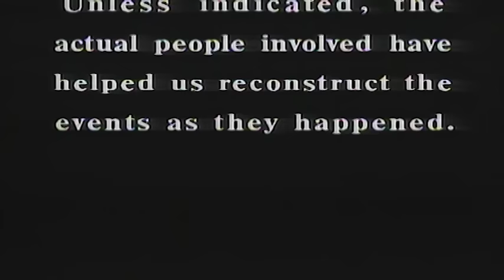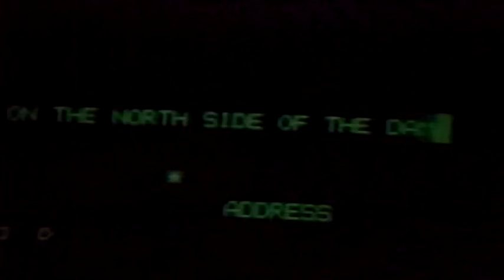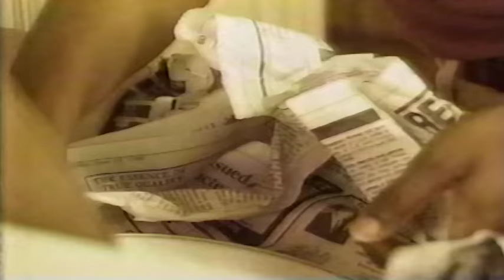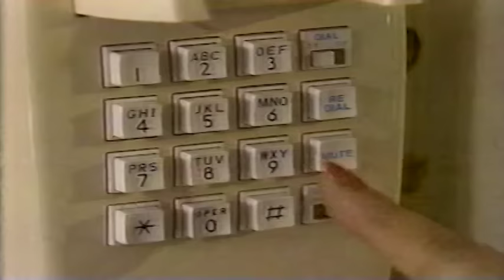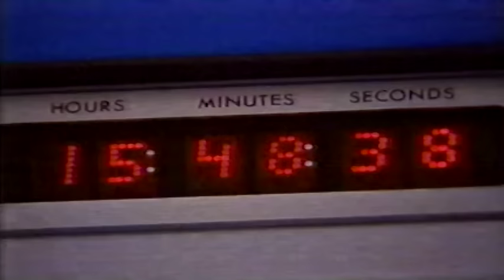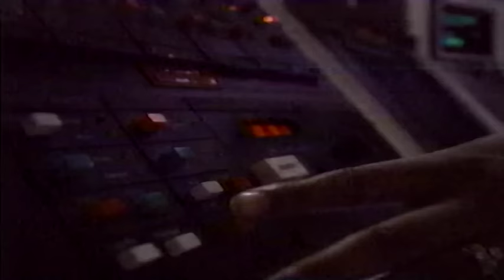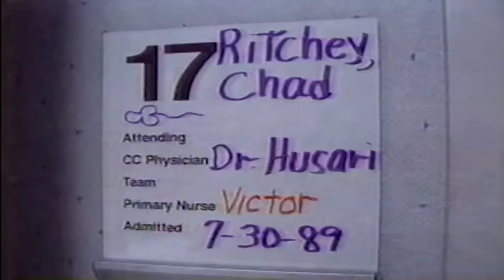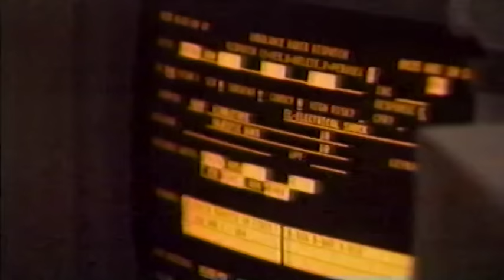R911 102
Location Segment Directors: Mark Cole, Michael Collins, Denise A. Gordon and Nick Webster
Stories-- (1:24) Cherry Picker (not the actual title, title unknown, so my title)
                (11:49) CPR Baby
                (19:30) Conrail Train
                (27:38) Maryland Med (Chad)
                (37:05) Pool Electrocution
Discuss and enjoy! NOTE I DO NOT own this program; it's a FAN MADE video strictly for educational and entertainment purposes only.